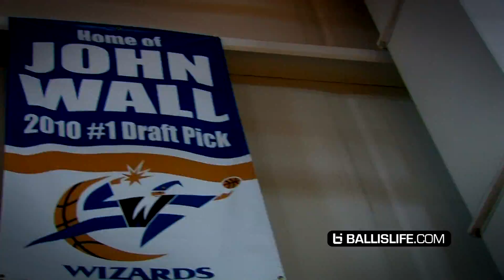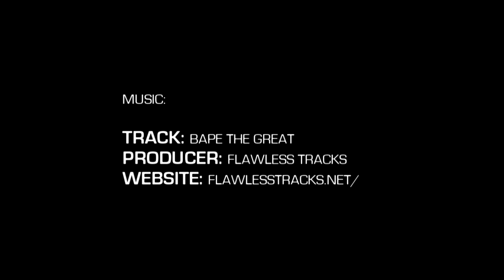6'10 Quincy Miller Shows Sick Handles in Week 1 of Garner Road Open Run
Here is Denver Nugget's SF, Quincy Miller, showing off some sick handles during the first week of elite open runs held at the Garner Road YMCA.